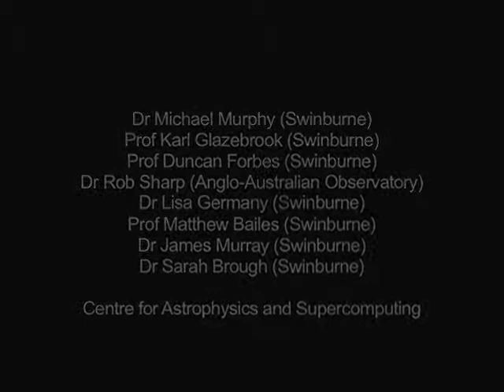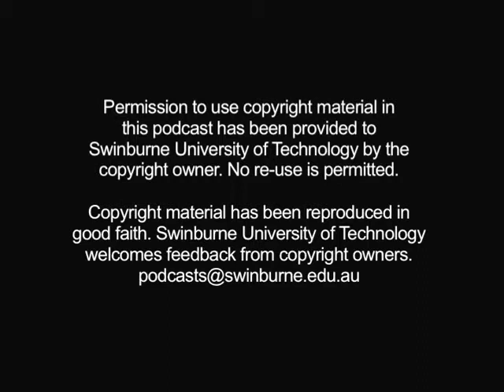Outreach: The Real Astronomy - Why did I become an astronomer?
First published: Sep 9, 2008

Professional Astronomers from Australian institutions talk about why they decided to become astronomers and how they went about it.

This is the first podcast in the "Real Astronomy" series which highlights how modern astronomy is conducted.